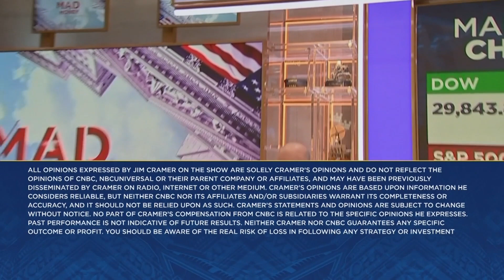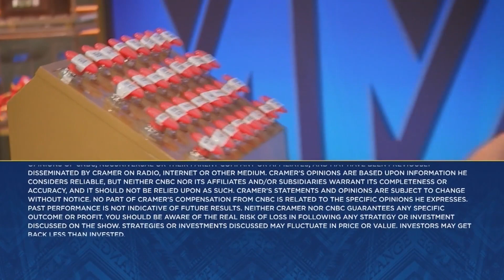Nucor CEO says company's top priority is organic growth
CNBC's Jim Cramer spoke with Nucor CEO Leon Topalian on Tuesday's episode of "Mad Money." Sign up and learn more about the CNBC Investing Club with Jim Cramer